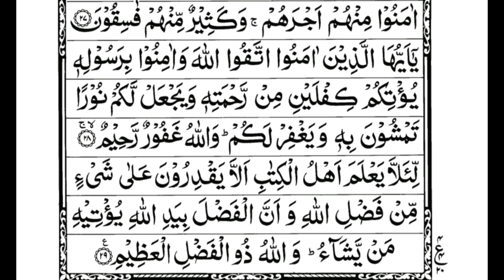Surah Hadid اَلْحَدِيْد 57 - keep him away from the punishment of hell and give him blessings-